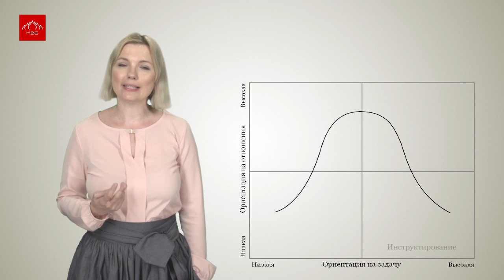Авторский курс «Личная эффективность». Тема #4: «Эмоциональное лидерство. Ч.4»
Стили лидерства. Модель Херси и Бланшара
Тренер:  Романова Татьяна, выпускница Georgia State University (Atlanta, USA), Master of business administration, специализация Финансы. Руководитель и коуч первых лиц международных корпораций с более чем десятилетним стажем. Возглавляла ряд совместных международных проектов в различных отраслях: образование, ИТ, финансы, консалтинг. Преподает программы второго высшего образования и EМВА (Executive MBA) в Киевской бизнес-школе.